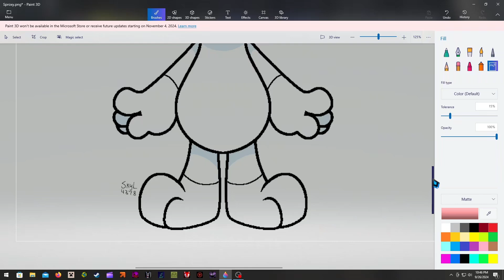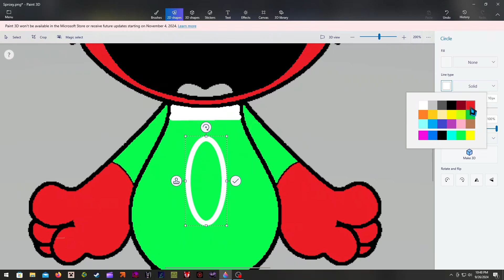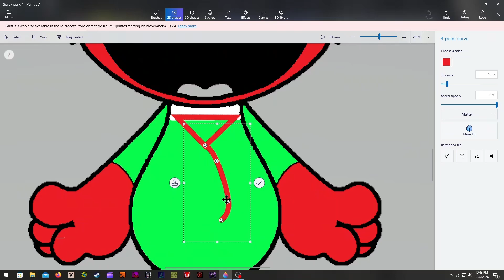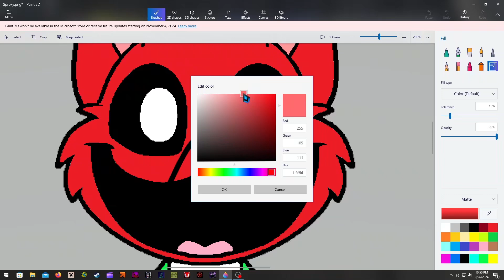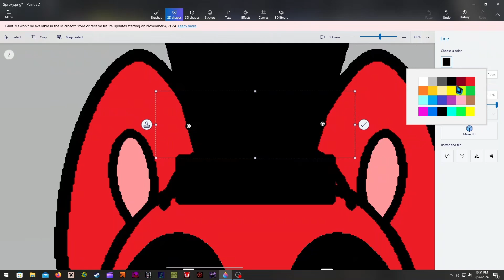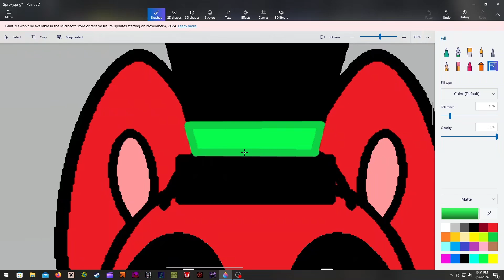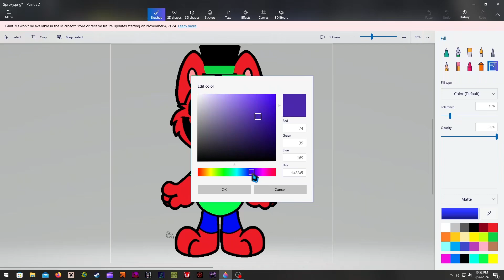I made Smiling critters OC fan-art(SsproXxyY)